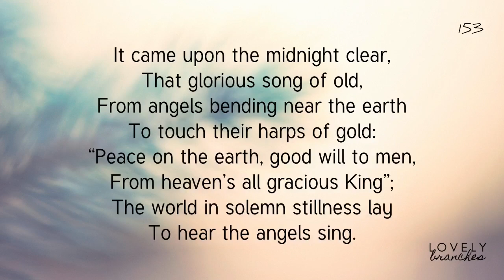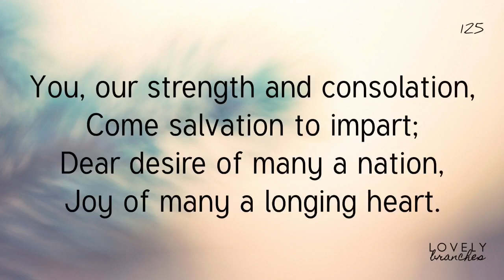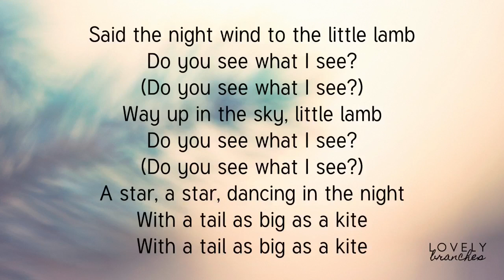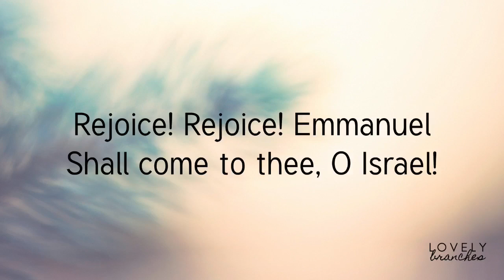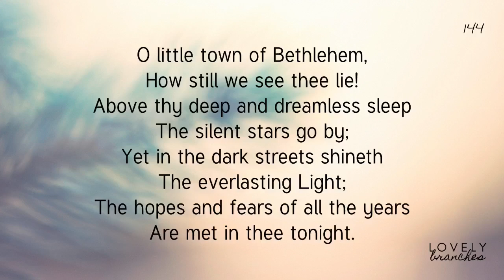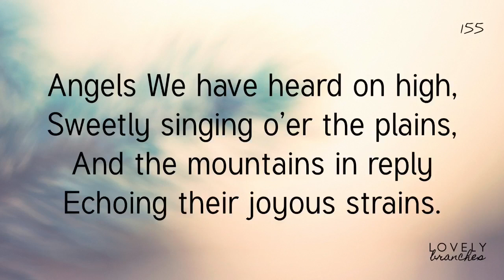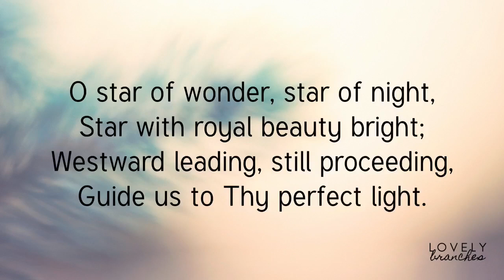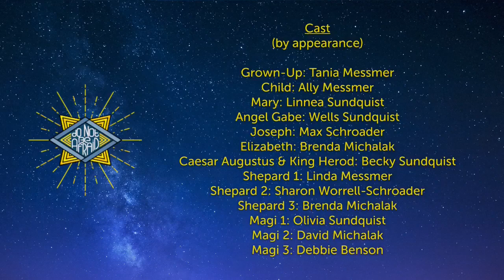FCC (Disciples of Christ) Christmas Program 2022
Here is the FCC (Disciples of Christ) Christmas Program 2022.   All of the actors had a lot of fun with this.  We hope you enjoy it too!